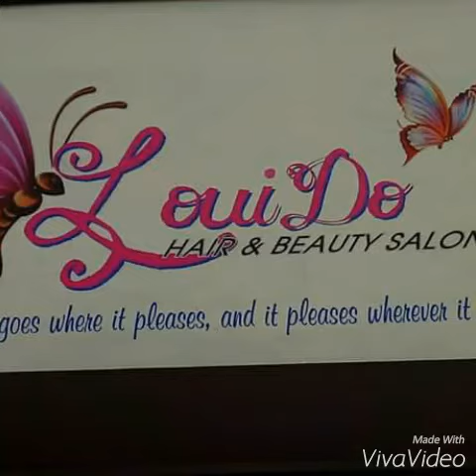Hair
Going for grey
Part 1
Part 2 over 2 of 3 weken